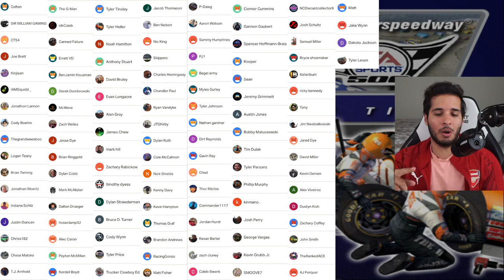THE LEGEND RETURNS | NASCAR Thunder 2004 Career #1 (DAYTONA 500)